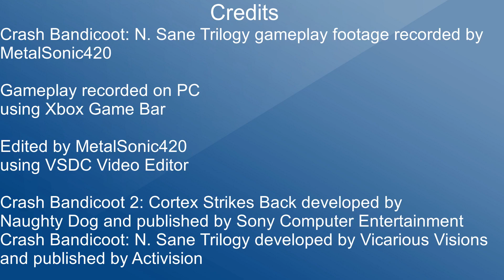Crash Bandicoot 2: Cortex Strikes Back (N. Sane Trilogy) - Part 3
Part 3 of this playthrough. It is in this video where I begin the second Warp Room, which is Snow. I play through Snow Biz, and I collect both the crystal and the gem.